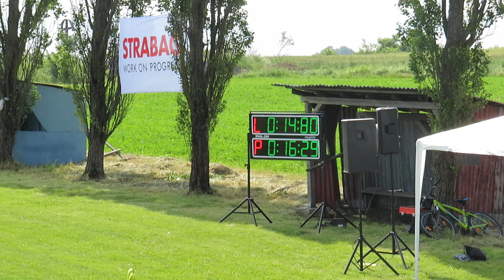Lackov muži Šport